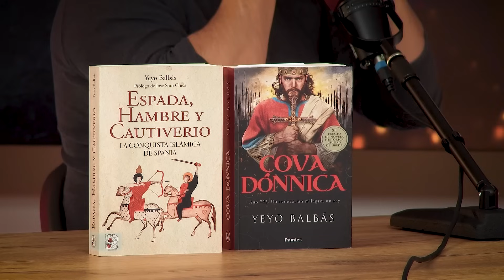De la conquista de Covadonga a Hispanoamérica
Alberto Garín junto a José Luis López-Linares conversarán sobre su  película documental Hispanoamérica de cómo nació y se desarrolló realmente la América Española. Posteriormente, en la segunda parte, junto con Yeyo Balbás charlarán sobre sus investigaciones, libros y ensayos de Alta Edad Media.